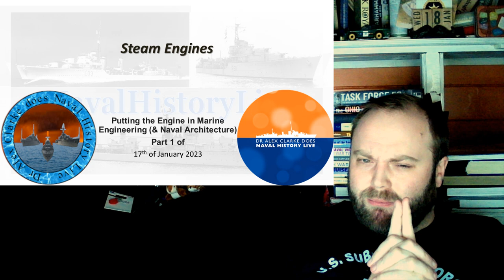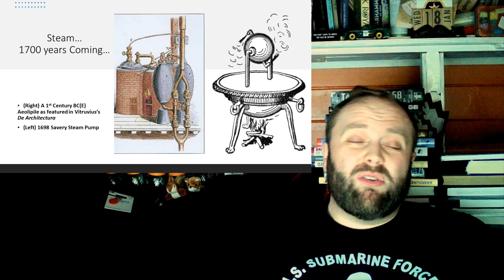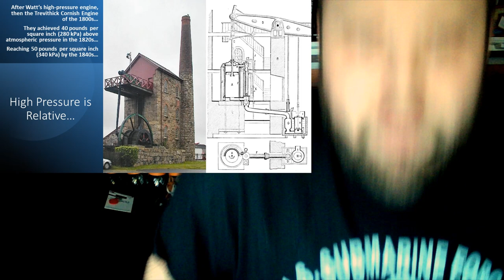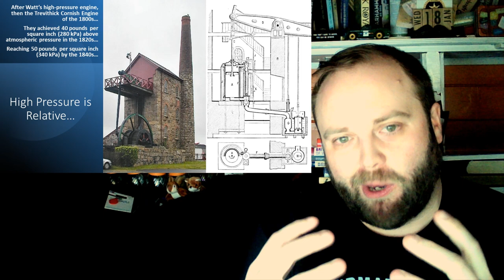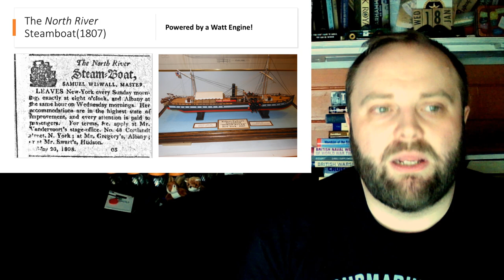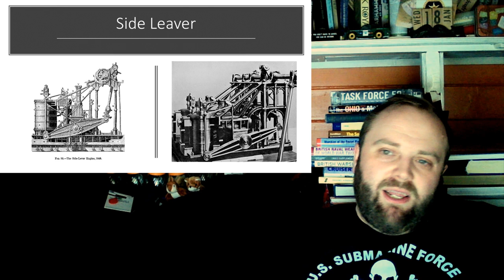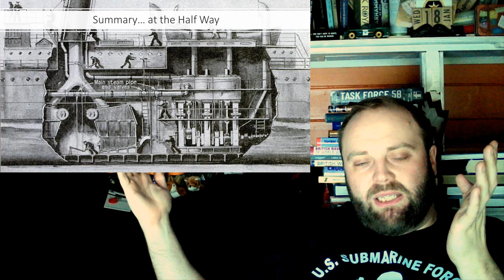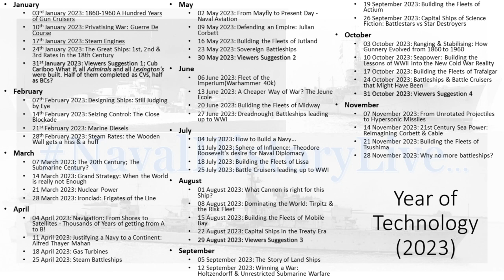Steam Engines: Part 1 Aeolipile to Cross Beam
00:00 Steam Engines: Part 1 Aeolipile to Cross Beam
15:00 Part 2
30:00 Part 3
45:00 End